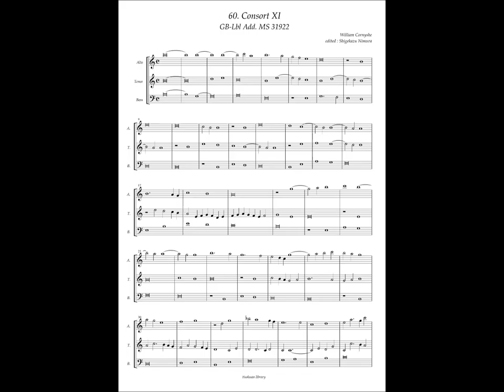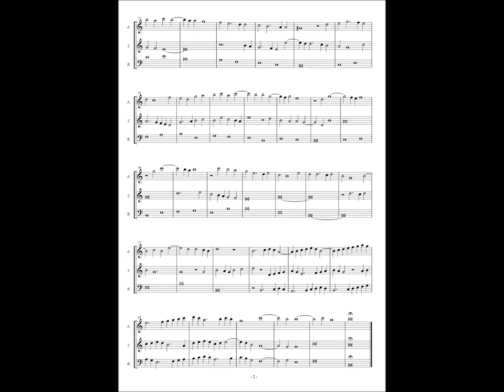GB-Lbl Add. MS 31922 No.60 William Cornish, Consort XI